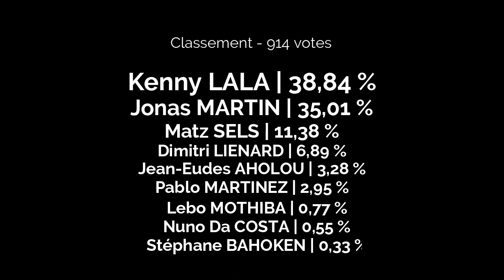Le Ballon Bleu Planète Racing 2018 est ...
Deuxième édition du Ballon Bleu qui vise à récompenser, par les supporters, le meilleur joueur sur l'année civile du Racing Club de Strasbourg.

En 2018 et après 914 votes, ce prix est décerné à Kenny LALA !

- Kenny LALA | 38,84 %
- Jonas MARTIN | 35,01 %
- Matz SELS | 11,38 %
- Dimitri LIENARD | 6,89 %
- Jean-Eudes AHOLOU | 3,28 %
- Pablo MARTINEZ | 2,95 %
- Lebo MOTHIBA | 0,77 %
- Nuno Da COSTA | 0,55 %
- Stéphane BAHOKEN | 0,33 %